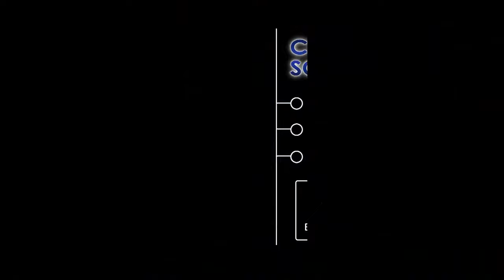Basin Graphics and Screen Printing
At Basin Graphics, we have over 25 years of experience in screen printing, embroidery and all other branding solutions!  We are a locally owned and operated family business, and offer high-quality, low-cost, quick turnaround for our customers. From screen printing and embroidery to laser etching and engraving.

LET OUR EXPERTS CREATE YOUR NEXT

Screen Printing:

Custom T-Shirts
Team Uniforms
School Spirit Wear
Field Day Shirts
Family Reunions
Printed Cups
Koozies
Corporate Workwear
Embroidery:

Golf Polos
Caps
Aprons
Towels
Bags
Workwear and FR Gear
Signs / decals / banners:

Window Graphics
Decals
Yard Signs
Safety Signs
Real Estate Signs
Magnetics
Banners
laser engraved metal signs (24″ x 18″ max size)
Laser Engraving and Etching:

RTIC Tumblers and Glassware
Trophies
Wood Surfaces
heck… as long as it’s not PVC or Vinyl we can probably laser it.